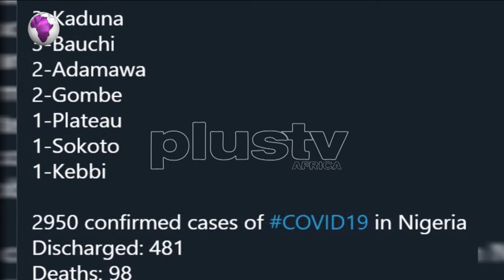Nigeria Records 145 New Cases, Total Now 2,950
The Nigeria Centre for Disease Control (NCDC) on Tuesday recorded 148  new cases of Coronavirus (COVID-19) in the country, bringing the total number of infections in Nigeria to 2950.

The NCDC also said that six new patients had so died from the virus, bringing the total number of deaths to 98.